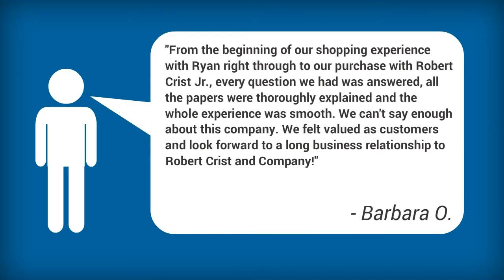Used Trailer For Sale Mesa AZ - 2013 Prime Time Avenger 26BH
Since first impressions are critical - and last a lifetime - we've insisted that Avenger combine comfort, convenience, and style with the industry's highest standard of quality and construction. By providing a GREAT ownership experience, Avenger is Prime Time's way of welcoming you to our family. We hope that your future journeys will always include a Prime Time RV.

2025 EAST MAIN ST.